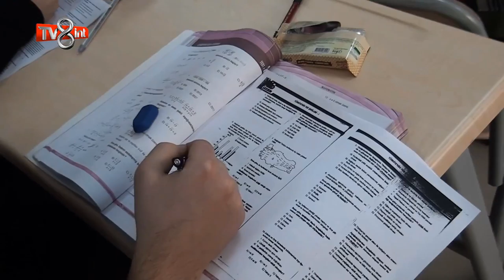Ankara Kariyer Akademi